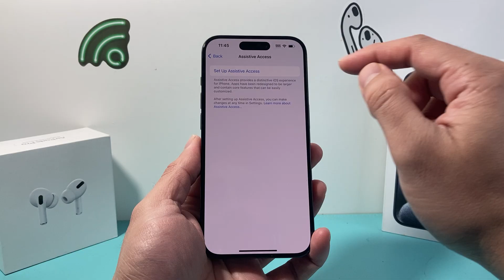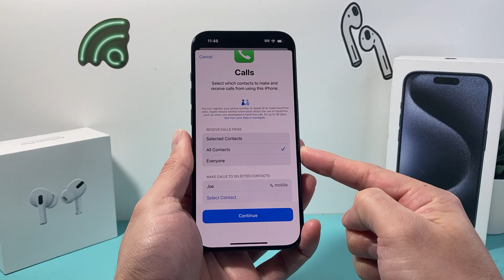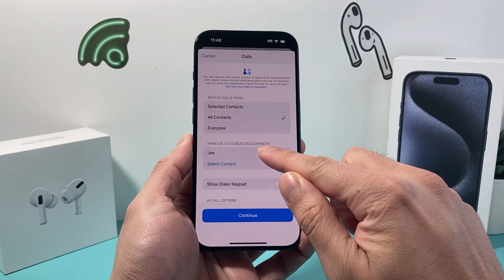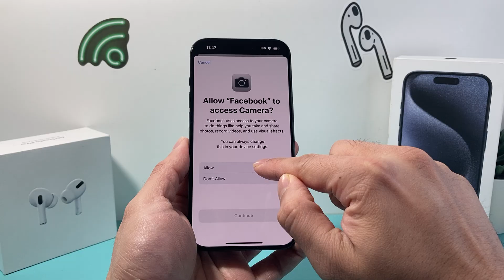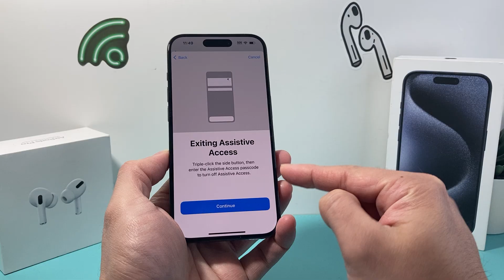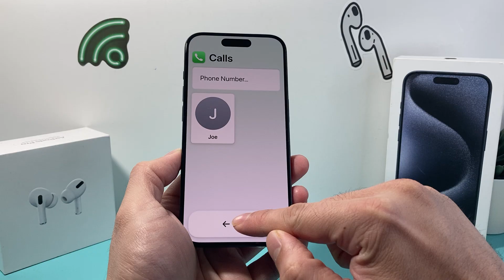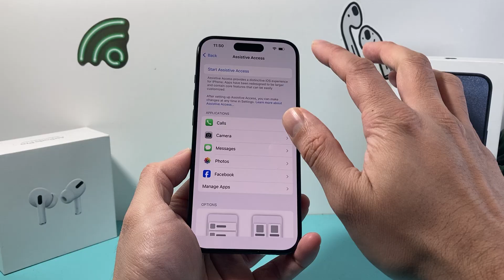How to Set Up Senior Mode on iPhone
iOS 17 now introduces a new feature called Assistive Access or also known as Senior citizen mode or elderly person or grandparent mode to make using iPhone easier. This senior citizen mode allows you to select the apps you want them to be able to access and control the features of the apps and makes the text and app icons bigger and easier to read. In this video we show you how to turn on and setup Senior citizen mode on the iPhone with the latest iOS 17 update. Also we demo how to use this senior mode and how to exit of out the senior mode as well.